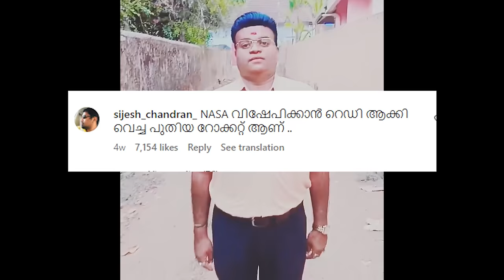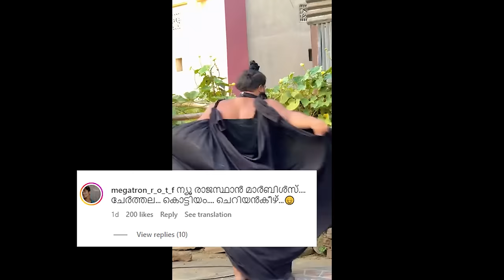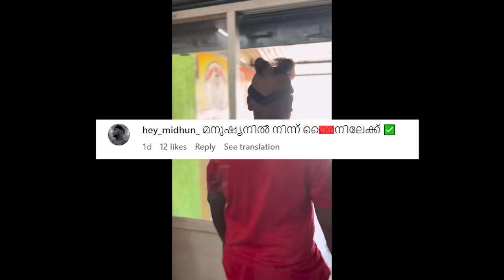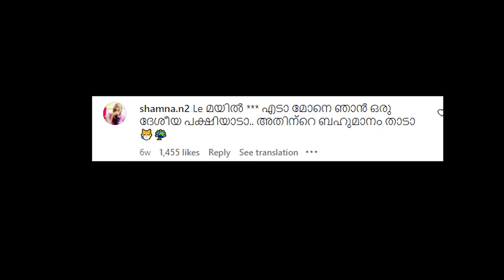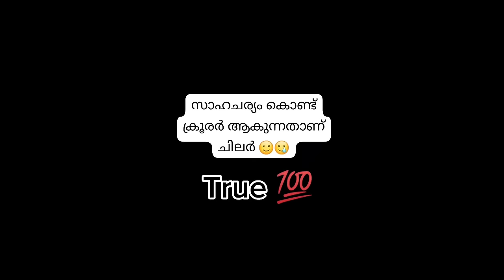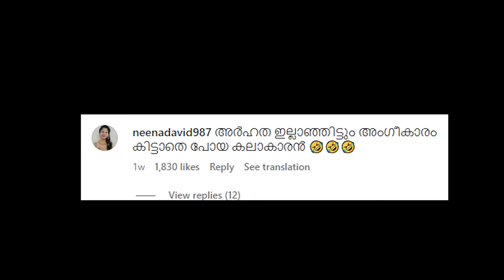പ്രാന്തന്മാര് കൂടി വരുവാണല്ലോ..😢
Do support 😇🫴🏻 @Neethu_Rixon

GEARS
1.INTEL CORE 15 10400F 2.9 GHZ 6 CORE 12 THREAD PROCESSOR
Rs.12750/-
2.GIGABYTE B460M DS3H V2 MOTHERBOARD
Rs.8350/-
3.CORSAIR VENGEANCE 16GB DDR4 3000MHZ RAM
Rs.5850/-
4.CRUCIAL BX500 240GB SATA SSD
Rs.2571/-
5.SEAGATE BARRACUDA COMPUTE 1TB 7200RPM SATA HARDDISK
Rs.3111/-
6.NVIDIA GeForce GTX 1660 SUPER GRAPHICS CARD
Rs.39800/-
7.COOLER MASTER MWE450 V2 80PLUS BRONZE 450WATTS POWER SUPPLY
Rs.2666/-
8.THERMALTAKE H200 TG SNOW EDITION WHITE CASE
Rs.4584/-
9.MSI PRO MP242P (DUAL MONITOR)
Rs.18800/-
10.HP KM300F BACKLIGHT RGB KEYBOARD AND MOUSE
Rs. 1350/-
11.FINGERS 1KVA UPS FR1097-4S
Rs.3850.0/-
12. SAMSUNG 24-inch COLOR MONITOR (DUAL MONITOR) (LF24T350FHWXXL)